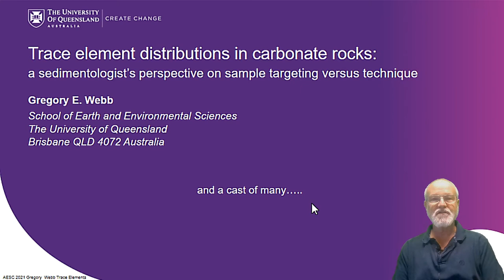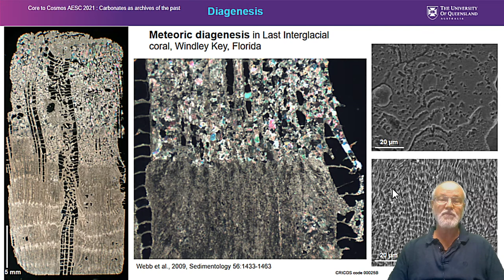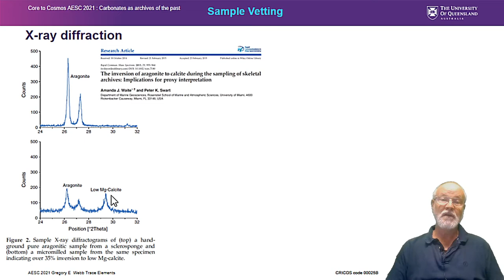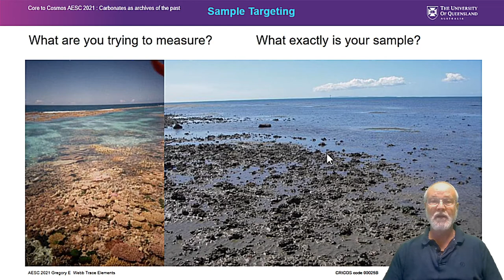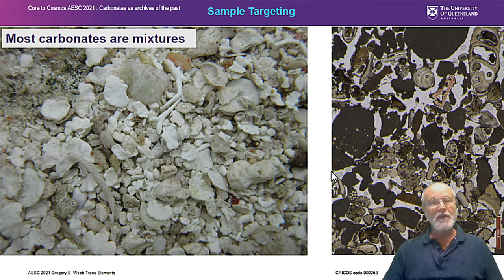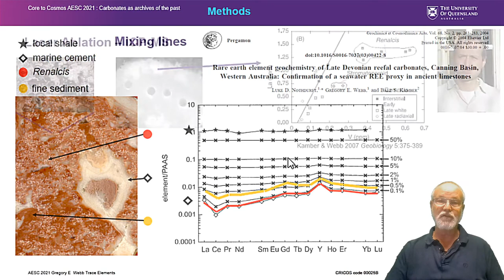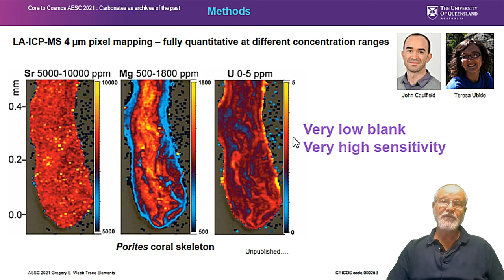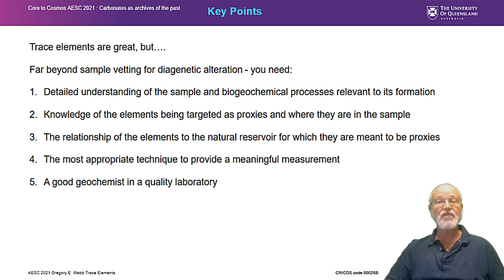AESC2021: Gregory Webb presents 'Trace element distributions in carbonate rocks..'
Gregory Webb presents 'Trace element distributions in carbonate rocks: a sedimentologists's perspective on sample targeting versus technique' from the AESC2021.

Abstract: Trace element geochemistry is useful increasingly in ancient and not so ancient carbonate rocks where it provides the basis for radiometric dating and many palaeoenvironmental proxies. High precision U–Th and U–Pb analyses in carbonate samples are converging to close the ‘undatable ’window past 500 ka. A variety of palaeothermometers are used commonly (e.g., Sr/Ca, Mg/Ca, U/Ca, etc.) and rare earth elements (REEs) inform the source of ancient water masses, water quality and redox states. Other elements (e.g., Ba, Mn, V, etc.) provide proxies for biological processes and palaeoproductivity as well as terrestrial processes, including firing. Redox sensitive elements (e.g., Mo, V, U, etc.) inform complex oxygenation scenarios in Precambrian seas. Trace elements are providing an ever-increasing tool kit for sedimentologists, stratigraphers and palaeoenvironmentalists.
However, a variety of pitfalls accompany the expanding use of trace element geochemistry in carbonate rocks. As carbonate minerals are metastable at the Earth’s surface, sedimentologists are highly attuned to the problem of diagenetic alteration. Effective sample vetting is crucial, but new core scanning technologies and SEM approaches are easing sample selection. Regardless, many samples are complex mixtures of sources with differing elemental concentrations and distributions that require detailed understanding of the sample, which elements are being targeted for analysis and the reservoir for which they are meant to serve as proxies. For example, trace elements in marine precipitates are sourced from ambient seawater, but depending on the sample, elements also may reflect siliciclastic detritus (contamination) and organic components, which may or may not cause fractionations or enrichments. Additionally, analysed element distributions may record local micro-environments rather than the ambient water masses in which they occur. Where ambient water chemistry is targeted, elemental contributions of all other sources must be identified and removed. For bulk samples (dissolution ICP-MS), contaminants can be removed post-analysis using mixing lines to quantify contamination in each sample. Alternately, sequential etching may attempt to analyse separate sources independently during dissolution. Increasingly, laser ablation (LA) ICP–MS combined with LA mapping can be used to identify and sample increasingly small, specific targets while avoiding contaminants. Other elemental mapping approaches (e.g., synchrotron-based x-ray fluorescence, SEM electron dispersive spectroscopy) also aid sample vetting and targeting of appropriate sources. The source of the proxy elements is critical.
Although ICP-MS is increasingly common, significant technical issues remain past adequately low blanks and high count rates. As sample size decreases (e.g., LA analysis), low sample volume exacerbates low element concentrations leading to poor data quality. However, even apparently ‘low quality ’data for some elements, like the REEs, provide useful information owing to their self-normalising behaviour. Cohesive REE data suggest adequate precision to carry information, regardless of calculated detection limits and groups of less cohesive data can be analysed statistically to provide some information.
Overall, successful interpretation of trace element proxies requires more than a good geochemical laboratory, it requires knowledge of the finite relationship between the targeted proxy elements and the sample being analysed (i.e., context) along with application of the most appropriate technique for the job.